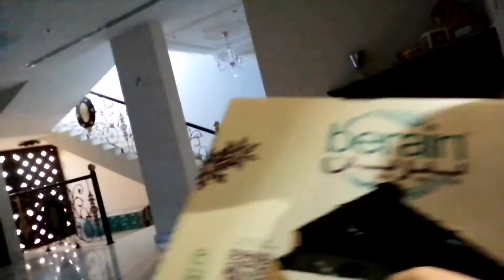#4 VLOG NI KADAMA MOSA, NASARAPAN KAYA AMO NIYA S NILUTO NIYA??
VLOG NI KADAMA MOSA.
NASARAPAN KAYA AMO NIYA S NILUTO NIYA?

THANKS GOD ITS FRIDAY!!
SANA PO NAG ENJOY KAYO..

CLICK THE LIKE OR UNLIKE BOTTON

SANA MAENJOY NINYO..